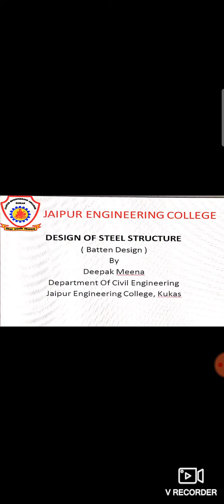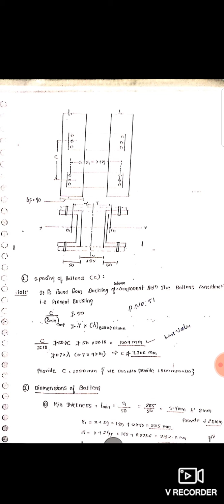Batten design numerical - DSS